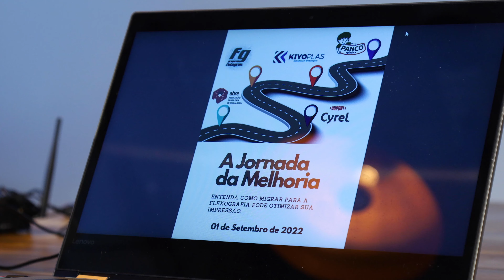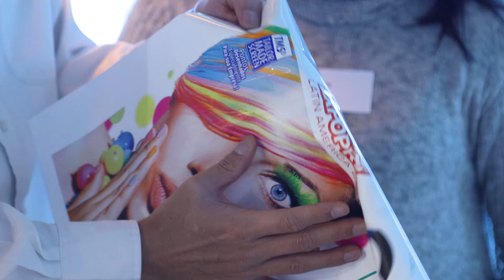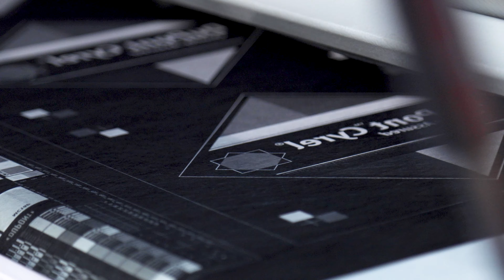A Jornada da Melhoria: Entenda como migrar para flexografia pode otimizar sua impressão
Que imprimir embalagens pode ser considerada uma forma de arte já é sabido. E quando falamos em arte, talvez venha à mente um pensamento de subjetividade. Mas não! Toda a tecnologia por traz de cada cor aplicada e sobreposta reúne processos e detalhes que devem ser cuidadosamente pensados para que o resultado seja espetacular e a embalagem chame a atenção dos consumidores no ponto de venda.

E a flexografia se mostra uma grande aliada para entregar produtividade, qualidade e sustentabilidade!

O evento “A Jornada da Melhoria” contou os benefícios e oportunidades da migração da impressão de embalagens, especialmente de rotogravura para flexografia. Contamos com apresentações que foram da pré-impressão ao dono da marca, trazendo as experiências reais da PANCO - com sua unidade de embalagens KIYOPLAS - no processo de migração de suas embalagens.

Na parte da manhã estivemos na CASA ABRE com as apresentações da ABRE, da DuPont, da Fotograv e da Panco & Kiyoplas, fechando com uma visita ao Laboratório de DuPont™ Cyrel® no Centro de Inovação.